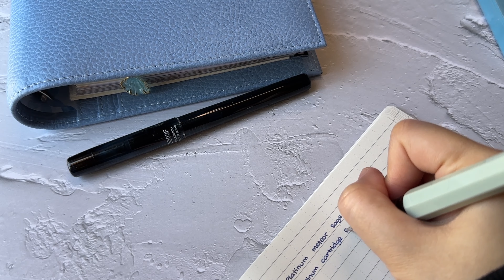Review Platinum Fountain Pen | Bahasa Indonesia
Lagi lagi review Fountain Pen murmer. Kali ini dari brand Platinum Japan. Apakah ini Fountain Pen yang kamu cari? Yuk tonton reviewnya dulu..

Sayang sekali Platinum Meteor harganya mahal sekali di Indonesia 😭